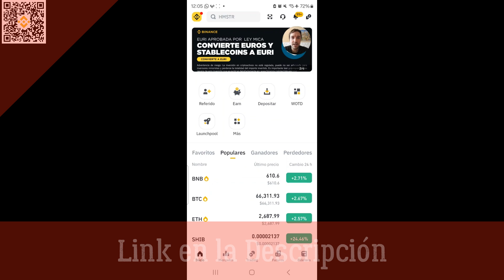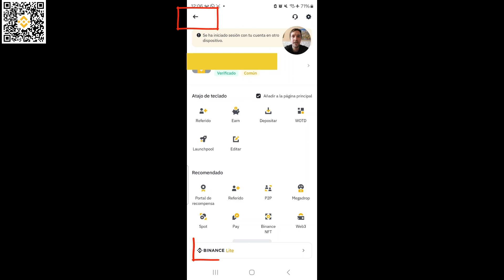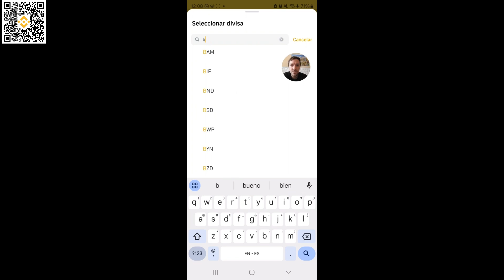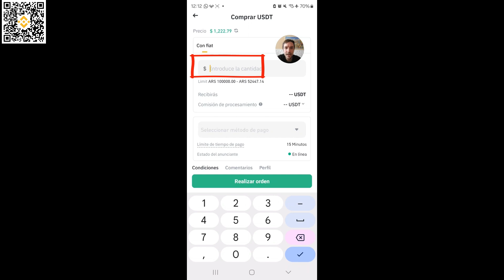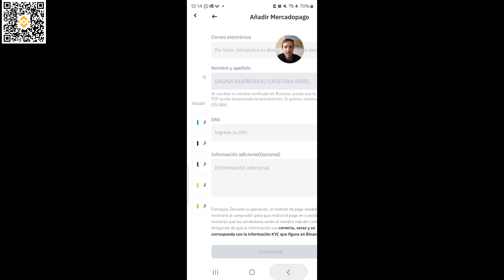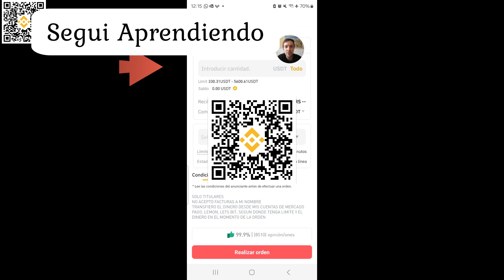✔️ Como COMPRAR y VENDER USDT en BINANCE P2P APP Actualizado ❗️ 【 DEPOSITAR y RETIRAR BINANCE 】💲💵📱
✔️❗ Link para CREAR CUENTA en EXNESS 【 El Broker Regulado Global ➕ Grande del Mundo🌎 para Trading 】y tener Acceso al Grupo de Telegram (Verifica el CODIGO DE ASOCIADO: i78xb0inny)

En este video explicamos los principales puntos a tener en cuenta al usar el P2P de Binance explicado desde la app movil de binance:
- Como evitar estafas?
- Como elegir un buen vendedor para evitar problemas y mediaciones?
- Como usar el P2P?
- Elegir la moneda, el método de pago y la criptomoneda
- Que conviene comprar en el P2P? USDT? BTC? ETH?
- Cuales son los métodos de pago mas usados en Argentina, México, Colombia, Chile, Uruguay, Peru, Ecuador, Brasil, España, etc
- Como comprar desde México, Colombia y Argentina?
- Sirve el P2P de Binance para Wise?